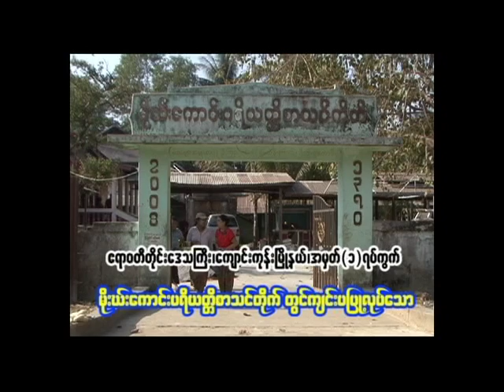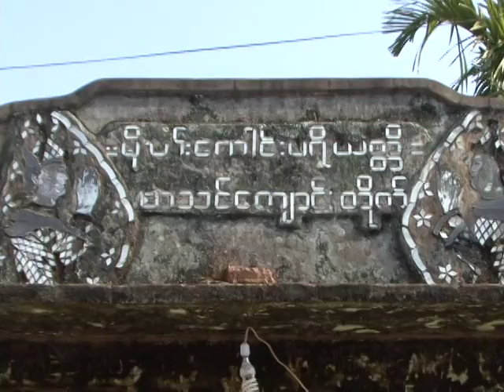Nay Lin Naing + Theingi Lynn Wedding 14/02/2016 ( 04 )